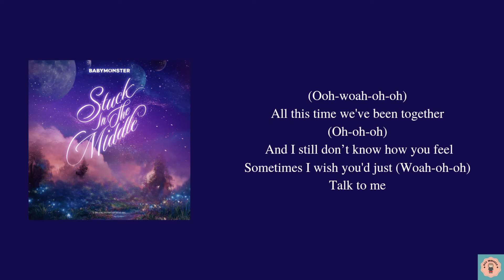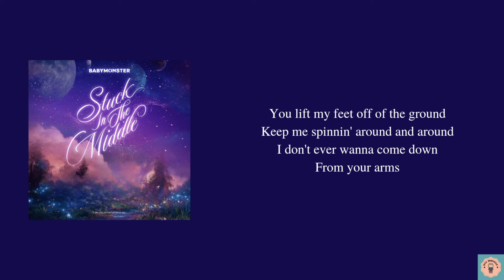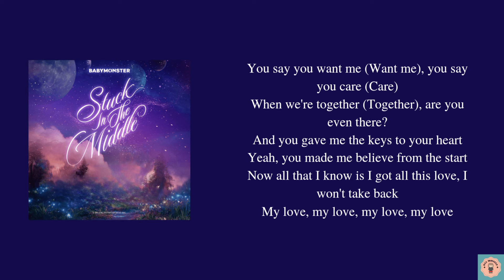BABYMONSTER - 'STUCK IN THE MIDDLE' Lyrics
Real easy lyrics that can help you to sing Korean's song
perfectly~